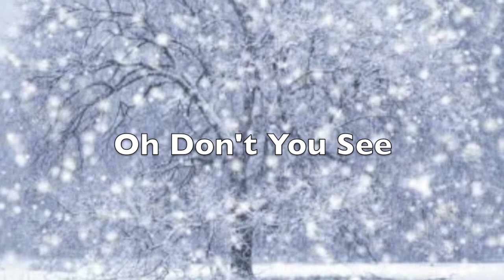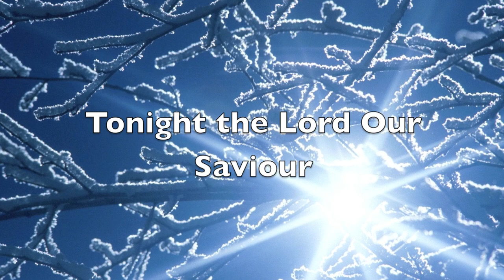Sweet World - Dejlig er Jorden. Instrumental rock version of beautiful Christmas Song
KTS has made and is playing an instrumental (rock!!) version of the beautiful Danish song Sweet World - Dejlig er Jorden.